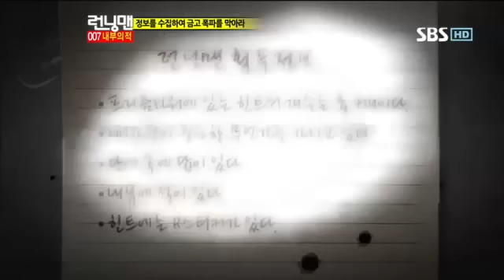런닝맨 이승기,박신혜253회 #10